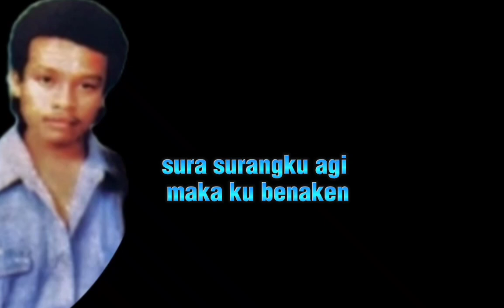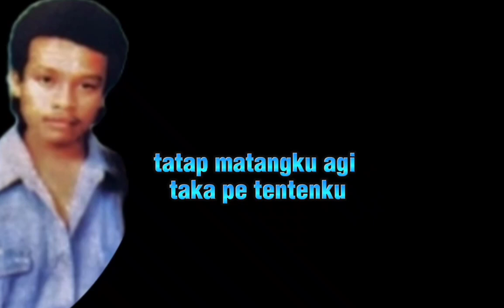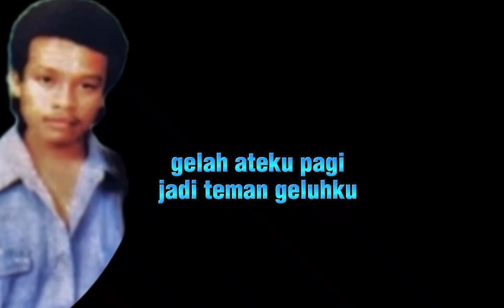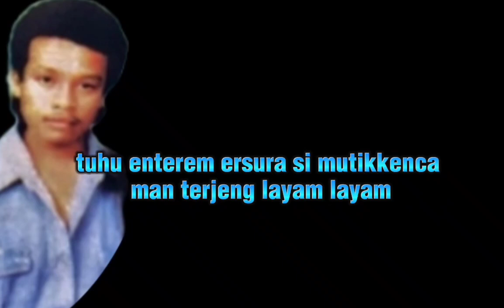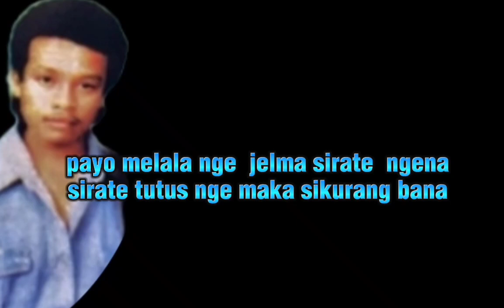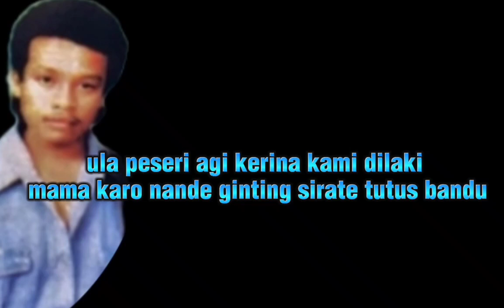RUDANG I TEPI DALIN - FERLY SITEPU (lagu karo)